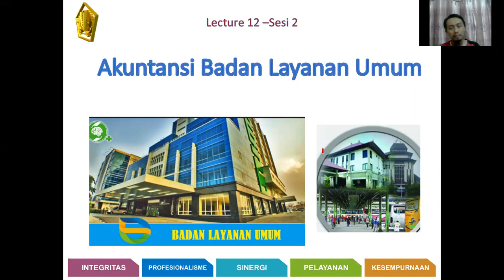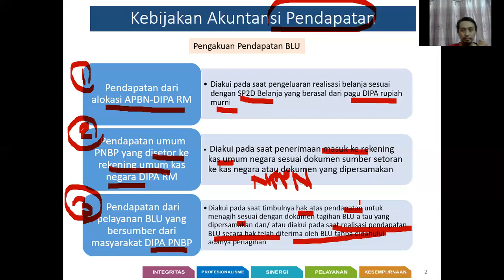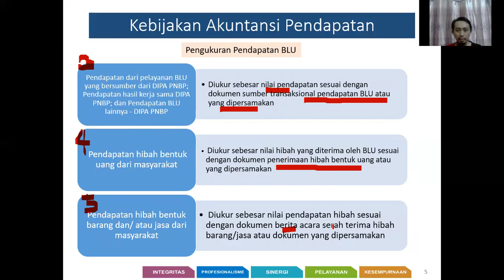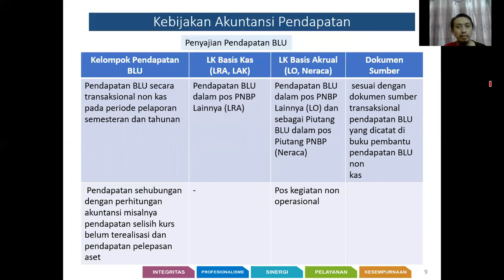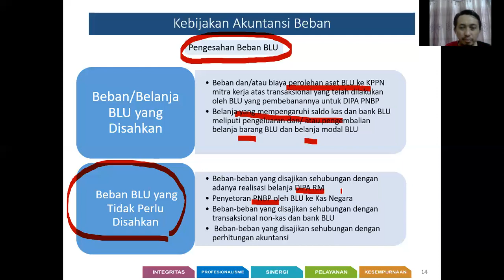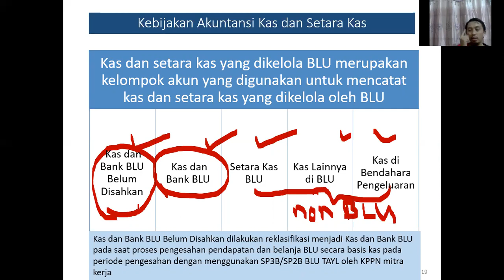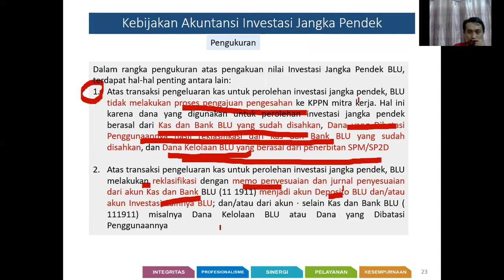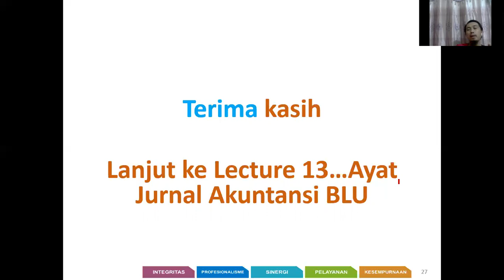Lecture 9-10 Akuntansi BLU-Sesi 2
Kebijakan Akuntansi BLU